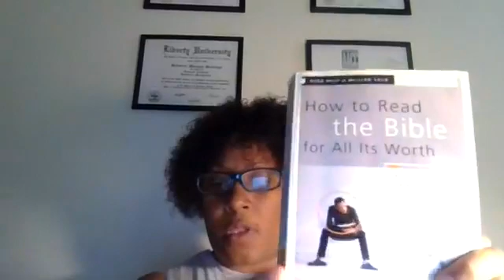"The Need To Interpret Scripture"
Today we will learn some insights from authors Gordon D. Fee and Douglas Stuart.